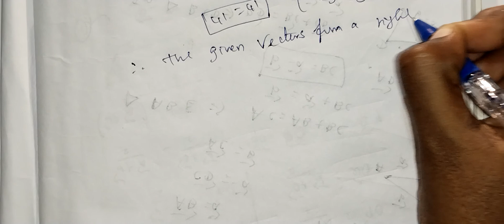11th Maths/Ch:8/Exercise:8.2-7th sum-samacheer syllabus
11th Maths/Chapter:8/Exercise:8.2-7th sum-samacheer syllabus